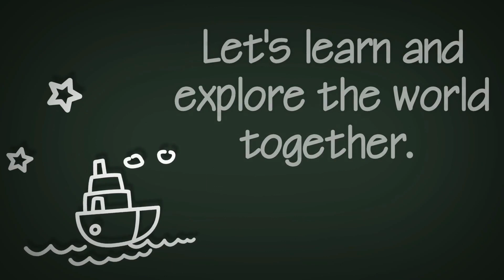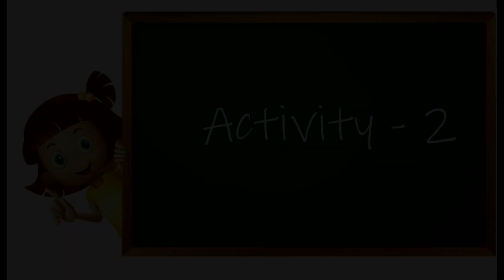Science Experiments|Quarantine Activities| Easy DIY Science Experiments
This is the COVID time - we are all locked up in our houses for our own betterment.
Welcome to Indian version of Ryan's world.

Everyday Dhanishta, a 5 years old kid, receives a lot of advises from her elders as precautionary steps for CORONA, that she should wash her hands, use sanitizer, eat lemon and many more. She tried to do something creative with the things amply available at her home during this time and thought to share her learning with everyone around.

She is doing some scientific experiments in her own joyful manner.